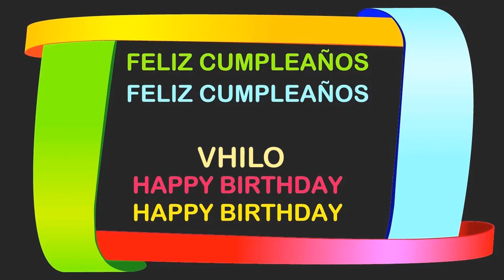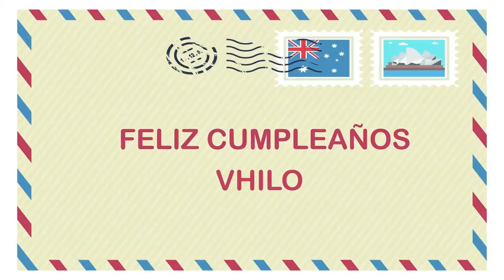Vhilo Birthday Postcards & Postales - Happy Birthday